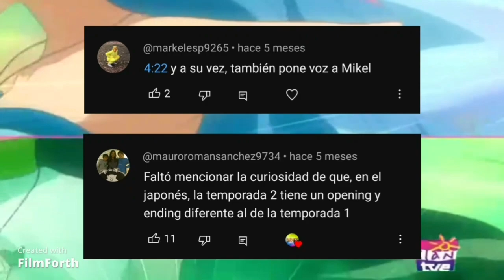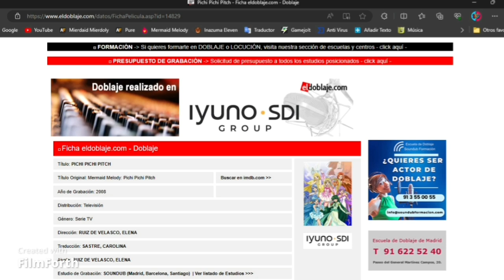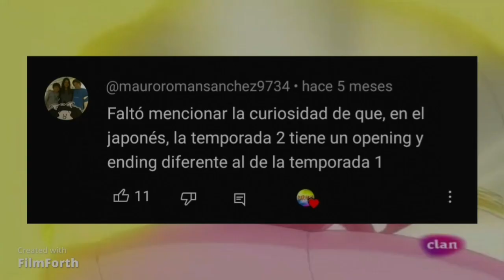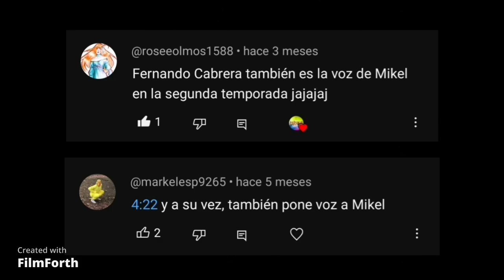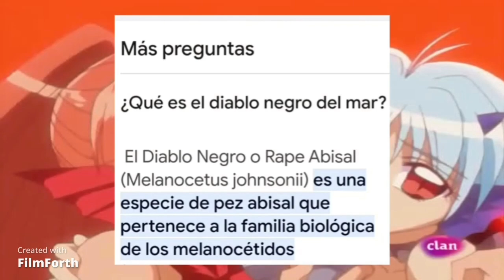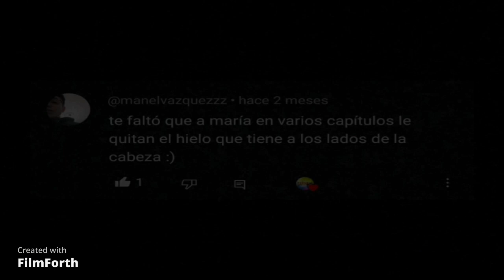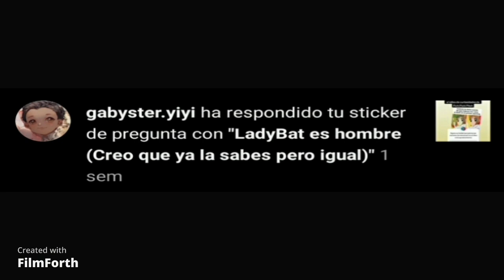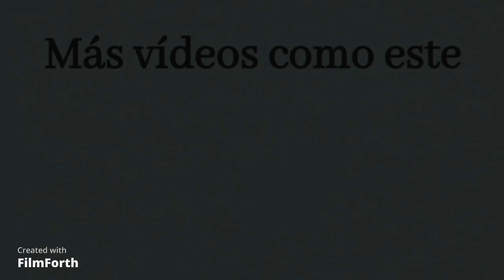[OBSOLETO] 26 Curiosidades Sobre Mermaid Melody Pichi Pichi Pitch (Parte 2)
Estas son 26 curiosidades sobre Pichi Pichi Pitch

Música Utilizada En Este Vídeo:
Segunda Canción: History (Sonic Mega Collection)
Tercera Canción: Chun-nan: Night (Sonic Unleashed)
Cuarta Canción: One Last Reunion (DBGT)
Sexta Canción: Spring Emotions (Sonic Runners)

Segunda Canción: Tapion Theme Remix
Tercera Canción: One Last Reunion (DBGT)
Cuarta Canción: Leyenda De Sirena (Versión De Luchia)